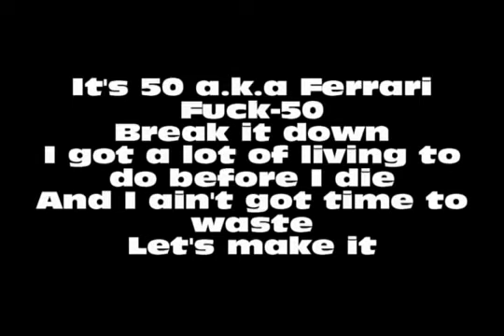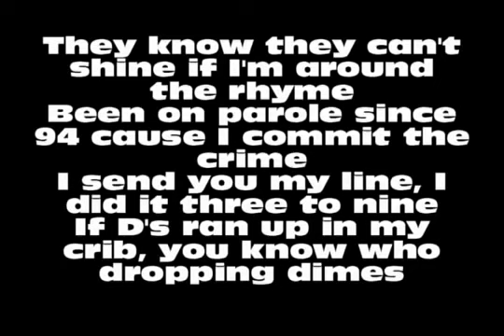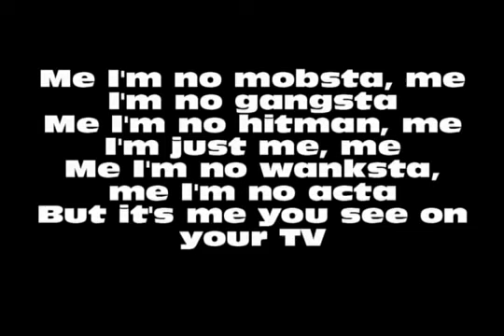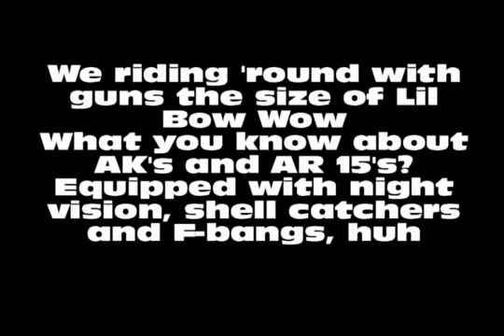50 Cent Wanksta Lyrics